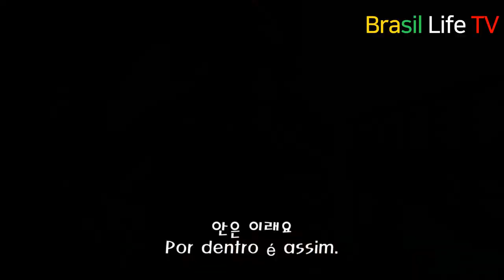Mukbang: Provando fruta diferente (Graviola)인지능력향상 특이한 남미 열대 과일 먹방 숨겨진 효능 리뷰 리액션 (악마의 열매(?) 5)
안녕하세요.
브라질 리우 데자네이루에서 2년째 살아가고있는 현지 한국교민입니다.
오늘은 브라질 열대 과일인 가시가 많아 가시여지라고 불리는 그라비올라
비아그라 느낌 나는 그라비올라!
 이 녀석을 먹어보았습니다.
재밌게 보시고 좋아요 구독 꼭 부탁드리겠습니다.